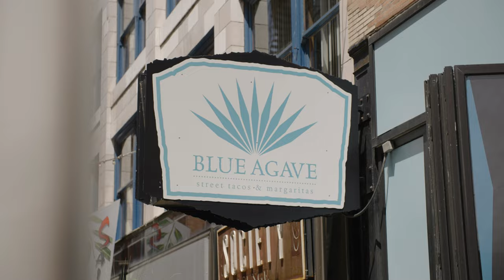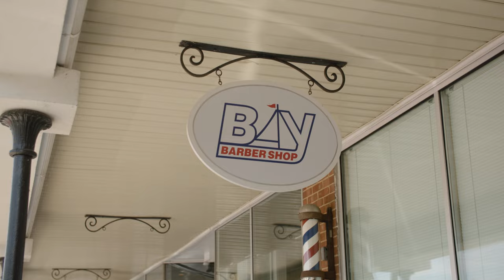24 Hours With The World's Largest Teddy Bear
The world's largest teddy bear (I call him Bearnie), is approximately 10 feet tall and weighs around 100 pounds! I carried this beast everywhere around Cleveland, Ohio, doing things like boxing, basketball, getting a haircut, food, and even jetskiing...

Shorts channel:  @siryacht2